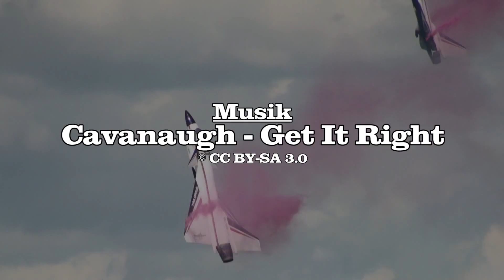Großflugtage / Militärhistorisches Treffen Großenhain 2013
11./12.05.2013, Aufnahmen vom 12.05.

Bei dieser Veranstaltung waren historische Flug und Fahrzeuge zu sehen. Dabei bestand die Möglichkeit zu Rundflügen und zu Fahrten mit einem Panzer. Kernstück des Events waren die Flugshows, in denen die Flieger atemberaubende Kunststücke vollführten.
Leider hat uns der einsetzende Starkregen zum frühzeitigen Rückzug gezwungen.